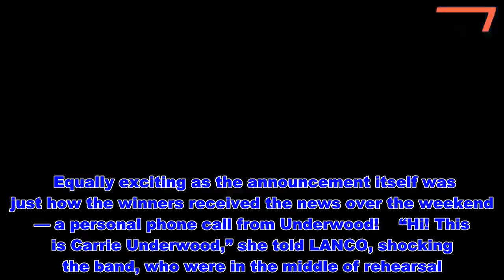ACM Awards Announce Lineup of Superstar Collaborations as Winners Begin to Pick Up Prizes - News 24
Get ready to see stars — because the list of musicians hitting the stage to perform together during the 2019 ACM Awards is stellar!    The 54th Academy of Country Music Awards announced its star-studded list of performance collaborations on Tuesday, which include Khalid with Kane Brown; Jason Aldean with Kelly Clarkson; Dierks Bentley, Brandi Carlile, Eric Church, and Ashley McBryde; Dan  Shay with Clarkson; Florida Georgia Line with Aldean; and Maren Morris with Brothers Osborne.   Get push notifications with news, features and more.   Follow  Following  You'll get the latest updates on this topic in your browser notifications.    Following last year’s successful first-ever “ACM Flashbacks” — a series that honors classic country music hits from a specific year, as well as the artists behind them — 29-time ACM Award-winning duo Brooks & Dunn will perform with Luke Combs, and the “King of Country” George Strait will hit the stage with Miranda Lambert, who will also perform a flashback mashup of her greatest hits.   Previously announced performers include LANCO, Little Big Town, Thomas Rhett, Chris Stapleton, Carrie Underwood and 16-time host of the night Reba McEntire.   However, a slew of artists will be honored on the stage for more than just their performances. Combs will take home the prize for new male vocalist, while McBryde will receive her award for new female vocalist and LANCO will be recognized for new group/duo.    Equally exciting as the announcement itself was just how the winners received the news over the weekend — a personal phone call from Underwood!    “Hi! This is Carrie Underwood,” she told LANCO, shocking the band, who were in the middle of rehearsal.    “Do you like good news? You’re about to get some! Well, congratulations, first and foremost for winning the ACM new group of the year,” she continued, as the band cheered in excitement. “I’m glad that I got to be the one to tell you, and I will see you in Vegas!”   “We can’t even begin to describe how truly honored we are to win an ACM award for new group of the year,” the country group wrote on Instagram after receiving the call. “Thank you to every single person that has believed in us and made this crazy journey possible. From our fans, to our team, to our families, this would never be possible without you. We love y’all. Now let’s celebrate in Vegas! @acmawards”    McBryde was enjoying a day in the sun at the barn when she received the news, and her day only got better!    “Hi, this is Carrie Underwood,” she began. “I wish I was there to deliver this news to you in person. You, miss, are the ACM new female artist of the year!”   “You’re kidding?” McBryde asked, while Underwood responded, “I am not kidding.”    “Holy s—!” the “Girl Goin’ Nowhere” singer said after hanging up the phone, throwing her drink into the air.    And in the kitchen “toasting my breakfast,” Combs got the best morning wakeup call one could ask for!    “I’ve got some really good news. You’re going t